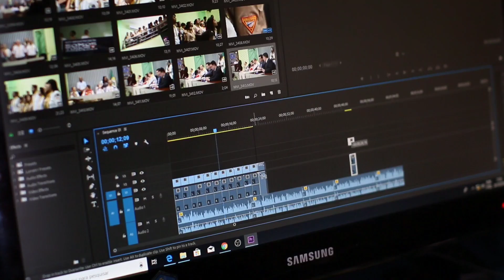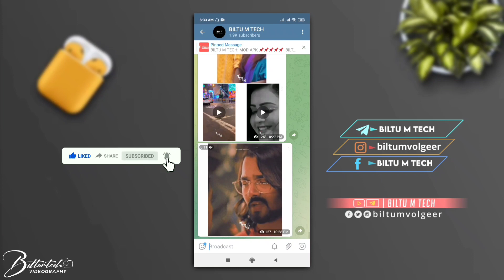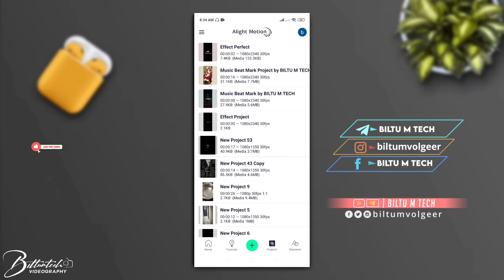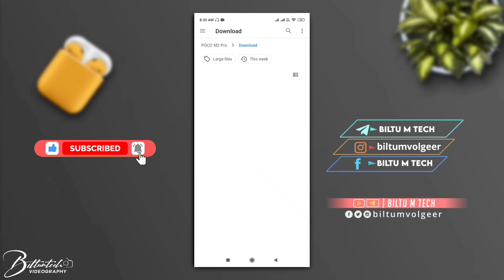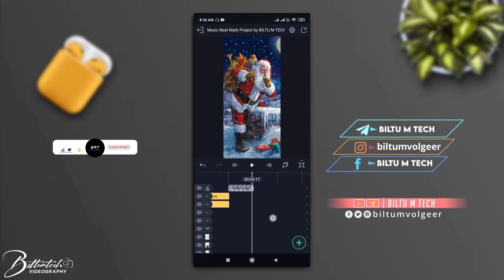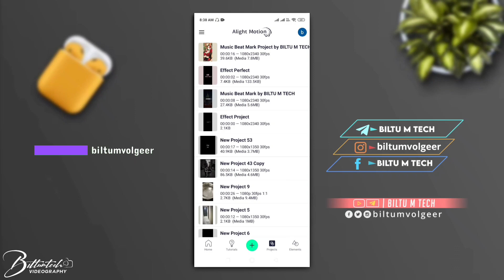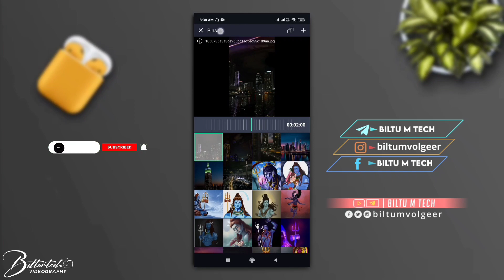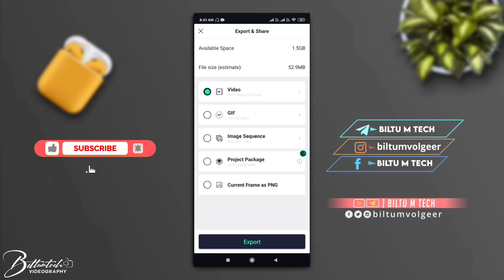Merry Christmas Status Editing in Alightmotion|Merry Christmas Status Video Editing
[ 𝘼𝙡𝙡𝙈𝘼𝙏𝙀𝙍𝙄𝘼𝙇::-]

[ 𝐌𝐔𝐒𝐈𝐂 𝐁𝐄𝐀𝐓 𝐏𝐑𝐎𝐓𝐄𝐂𝐓  𝐌𝐀𝐑𝐊  𝐋𝐈𝐍𝐊 ::- ]

[ 𝐒𝐇𝐄𝐊𝐄 𝐄𝐅𝐅𝐄𝐂𝐓 𝐋𝐈𝐍𝐊 ::-]

[ 𝐗𝐌𝐋 𝐅𝐈𝐋𝐄  𝐌𝐔𝐒𝐈𝐂  𝐁𝐄𝐀𝐓  𝐋𝐈𝐍𝐊 ::- ]

[ 𝐗𝐍𝐋 𝐅𝐈𝐋𝐄  𝐒𝐇𝐄𝐊𝐄 𝐄𝐅𝐅𝐄𝐂𝐓 𝐋𝐈𝐍𝐊 ::-]

[ 𝐅𝐨𝐧𝐭 𝐋𝐢𝐧𝐤::-]

       ▫️𝙆𝙀𝙀𝙋 𝙎𝙐𝙋𝙋𝙊𝙍𝙏𝙄𝙉𝙂 💪
        ▪️𝙆𝙀𝙀𝙋 𝙇𝙊𝙑𝙄𝙉𝙂  ❤️

Your Quarries::-

1 Merry Christmas Status Editing in Alightmotion
2 Merry Christmas Status Video Editing
3 Christmas Status